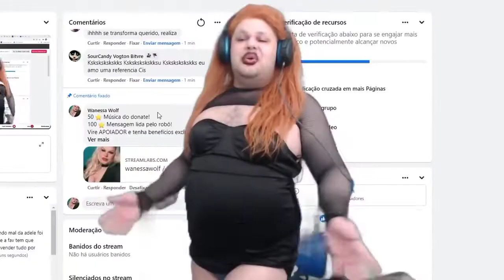Adele x Olivia Rodrigo - Wanessa Wolf